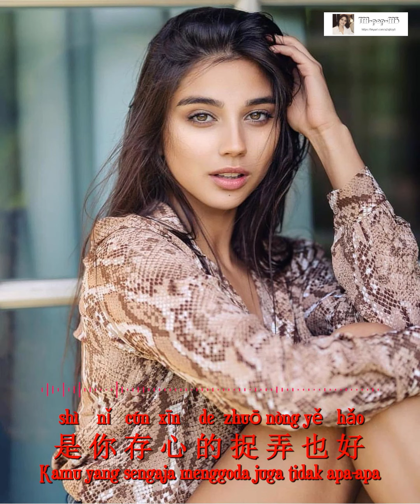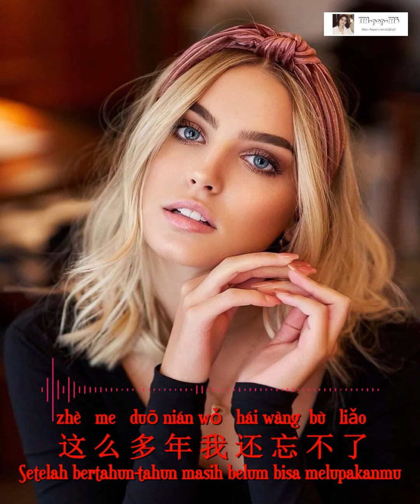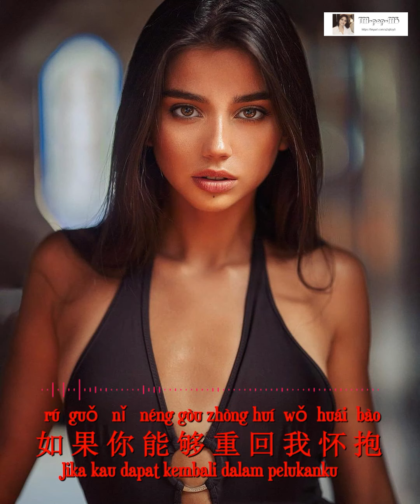Gui Mi Xin Qiao ( 鬼迷心窍 ) [Terobsesi]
Penyanyi :  Sun Lu ( 孙露 )
感谢您“订阅”此频道